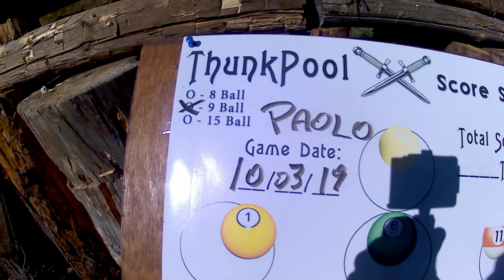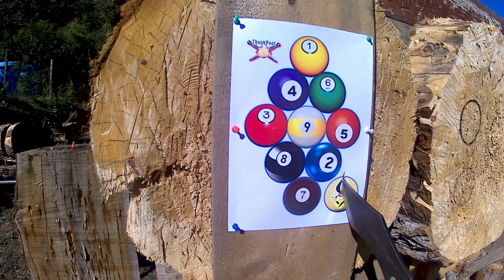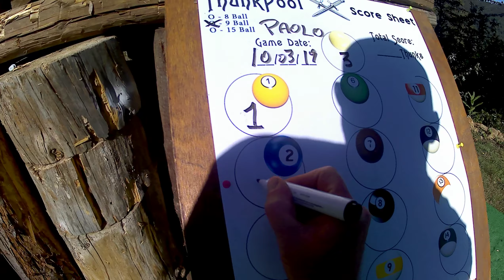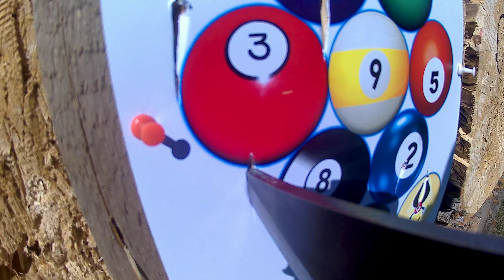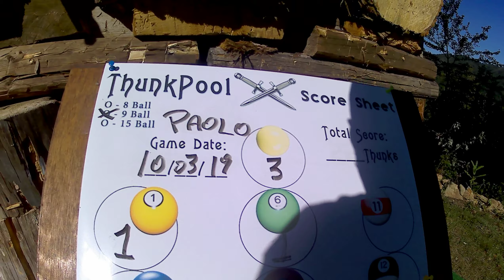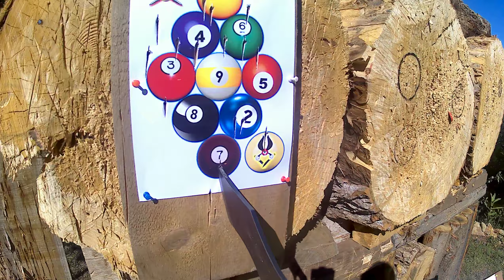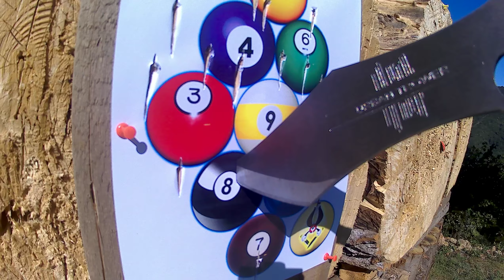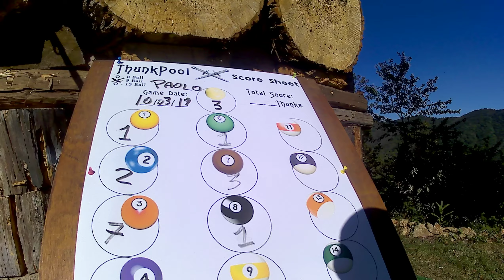ThunkPool 9 ball game